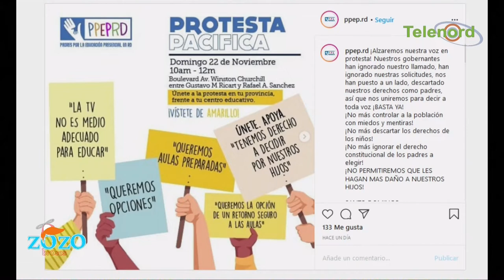La gente está en contra de los padres que quieren clases presenciales